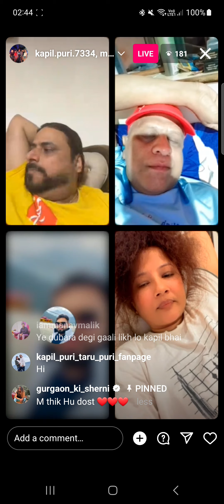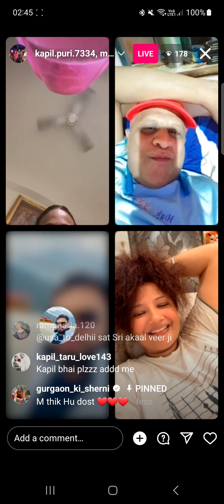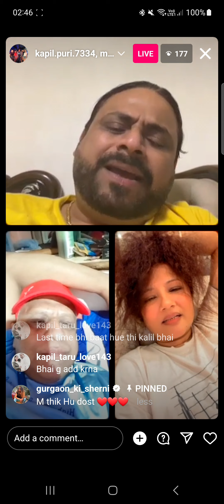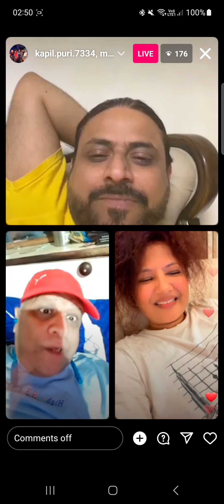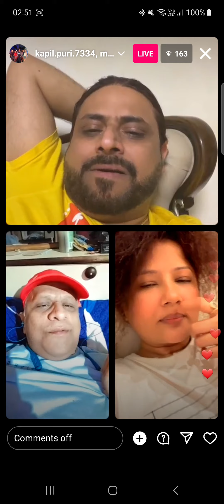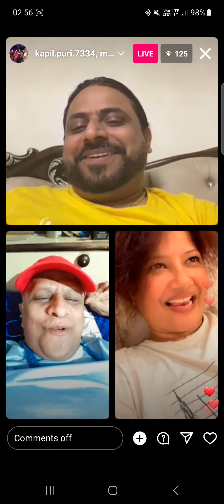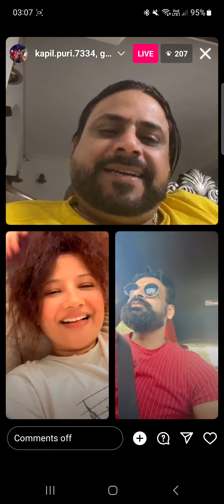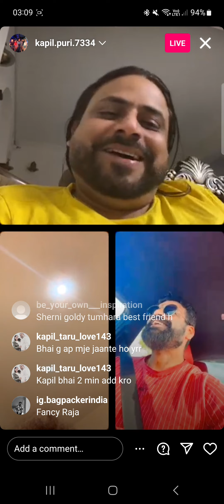Panodi Live Kapil Puri or Gurgaon ki Sherni ki hui DOSTI